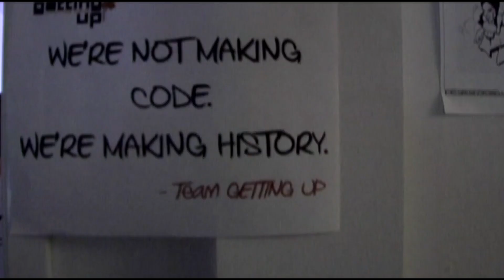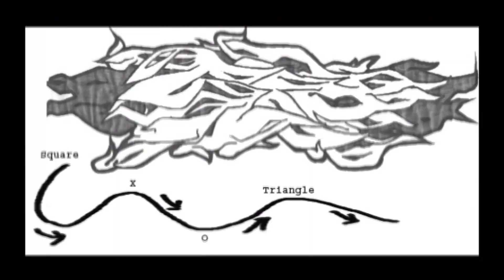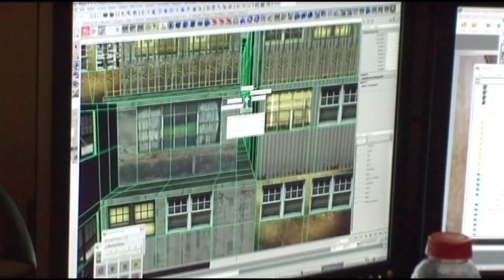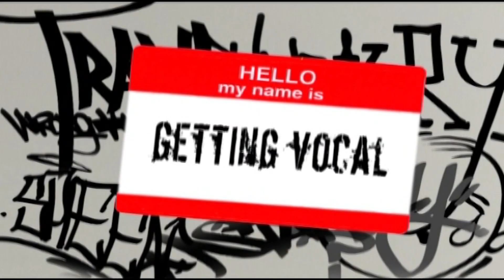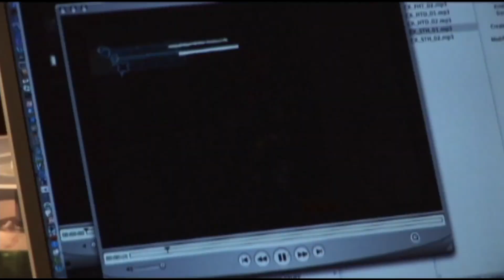Marc Eckō's Getting Up: Contents Under Pressure (2006) - 'The Making Of'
This is a behind the scenes look at the making of found on the limited edition bonus disc.

"Marc Ecko's Getting Up: Contents Under Pressure is a game that explores the world of a graffiti artist. In a city where freedom of expression is being choked by a tyrannical mayor, you play as Trane, a youth trying to build his reputation from a rookie to the most reputable graffiti artist of all. Marc Ecko's Getting Up: Contents Under Pressure lets you experience the life of a tagger, having to fight in the street and scale obstacles to tag the most desirable locations." - GameFAQs

Marc Eckō's Getting Up: Contents Under Pressure was developed by The Collective and published by Atari in 2006. These videos are very difficult to find now, and it gives some great insight into the hard work put into some of our favourite games, so I wanted to share. It would be a shame if they were lost to time.